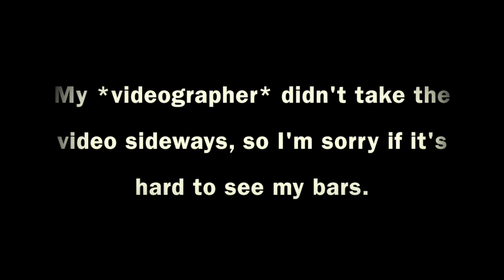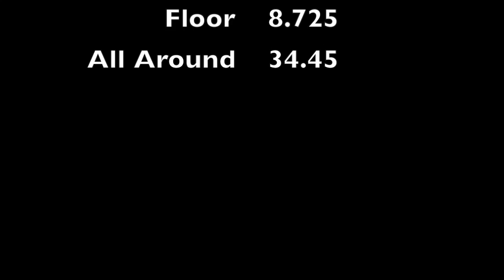Heart of Champions | Level 9 | FRANCES LEADMAN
Heart of Champions Meet, 2017! Last meet before States!